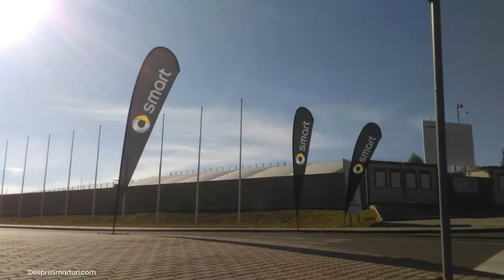Smart Times 2015 Highlights | Smart ForTwo Drive Like F1 Race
The event in Budapest was held in Heroes Square in the center of the city and we think was one of the best Smart Times events of all. Lots of other Smart fans agree with us on the statement.

The pick of this event was on Sunday on the Hungaroring Formula 1 Circuit. The Smart fans had the opportunity to take their cars on a tour of the circuit.

The end of the tour was the beginning of the Parade. A long and spectacular parade through all the Budapest was very well organized and the local authorities were very helpful. The police escorted the cars so they could be seen safely along with known tourist attractions. Check the photo album from Budapest 2015.

Chapters:
00:00 - Smart ForJeremy
00:26 - Smart Cars on Heroes Square in Budapest
00:39 - Budapest Center
00:46 - Smart Cars in Parking
00:56 - Hungaroring Show - Sunday
03:29 - Smart Race and Parade
04:46 - Hungaroring Exit